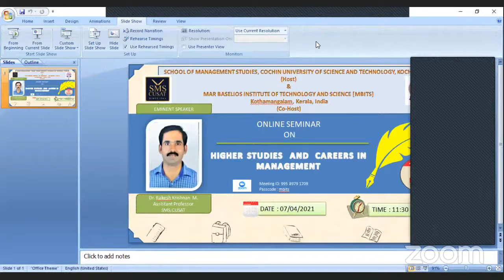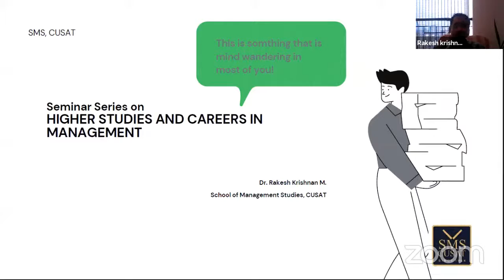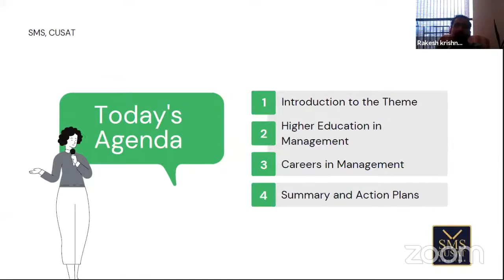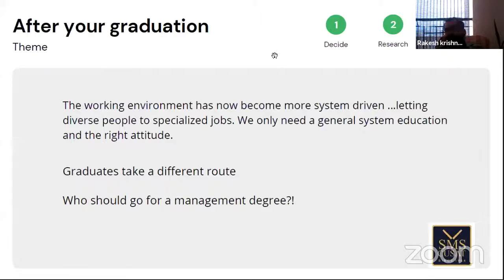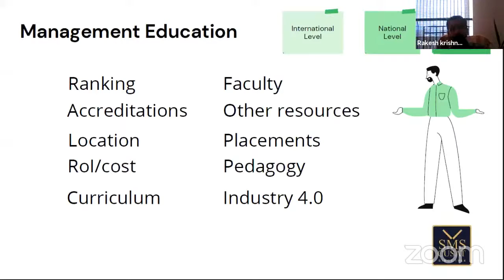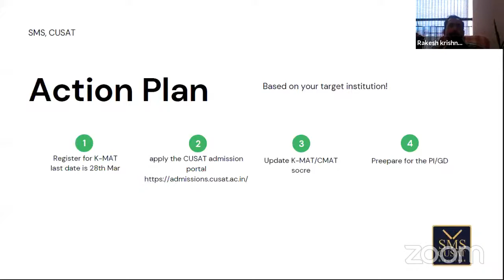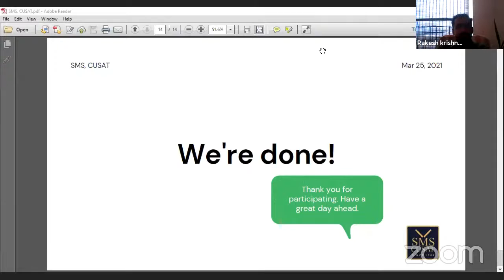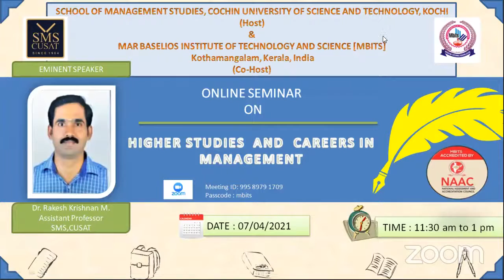Seminar on HIGHER STUDIES AND CAREERS IN MANAGEMENT by CCE, MBITS & CUSAT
Online Seminar on HIGHER STUDIES AND CAREERS IN MANAGEMENT

School of Management Studies, Cochin University of Science and Technology, Kochi &
CCE, Mar Baselios Institute of Technology and Science, Nellimattom, Kothamangalam, Ernakulam, Kerala

Date 7th April 2021, Time: 11.30am

PROGRAMME SCHEDULE

Welcome
Dr. P. Sojan Lal, Principal MBITS

Introduction of our Guest of Honour along with his talk
Dr. Rakesh Krishnan M.
Assistant Professor, School of Management Studies, CUSAT

Discussion

Evan Pallimalil, Student representative, S8 ME- B